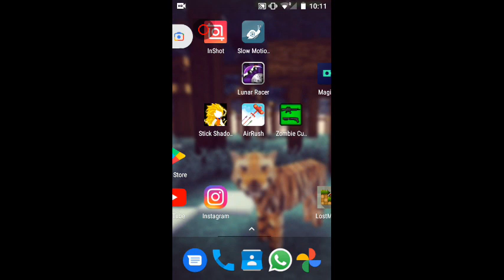Herobrine Finds the *Rare* White Bull!! - Survival Craft 2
On his path of destruction Herobrine comes across a White Bull, knowing that they aren't common like Brown and Black Bulls he decides to feed it, shortly before resuming.

Herobrine Finds a White Bull at around 7:33